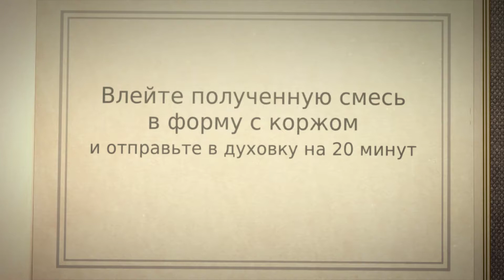Пирог с орехами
Этот чудный ореховый пирог содержит в себе двойную порцию сорго, что придает ему еще больше блеска. Сироп сорго отвечает за совершенный вкус начинки и шелковистую текстуру. В то время, как мука сорго придает коржу необычайно насыщенный аромат и невероятный хруст. Ореховая начинка из заварного крема получается довольно нежной и с благородной горчинкой благодаря добавлению алкоголя.